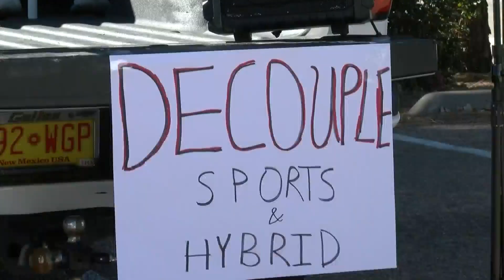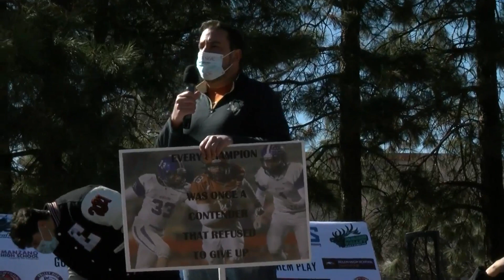Student-athletes, families continue “Let Us Play” protest at the Roundhouse